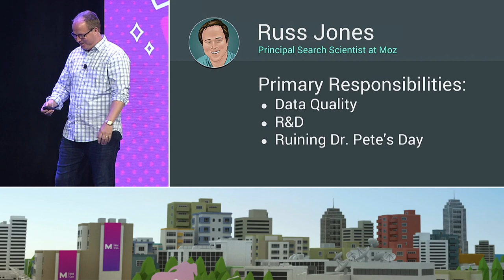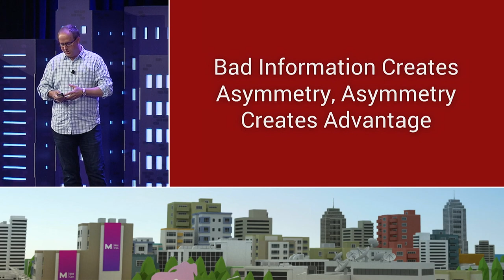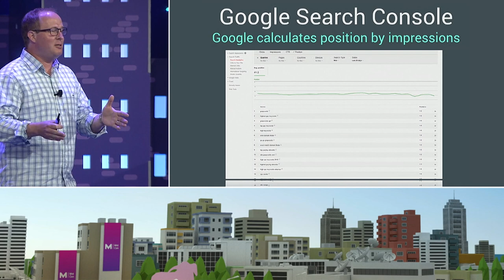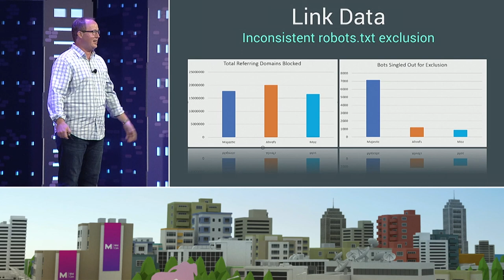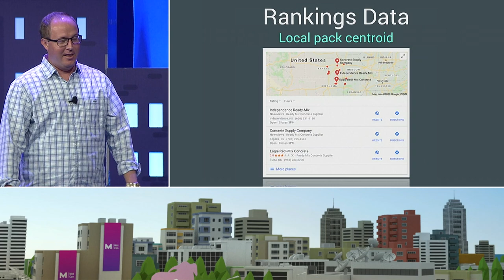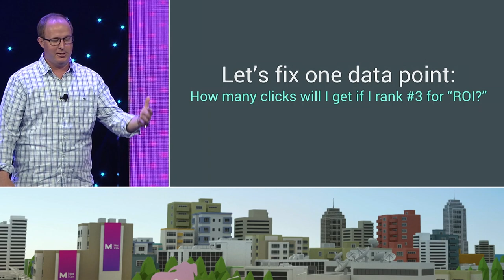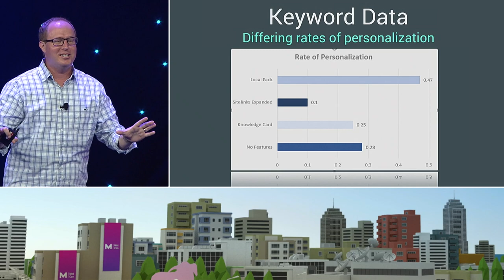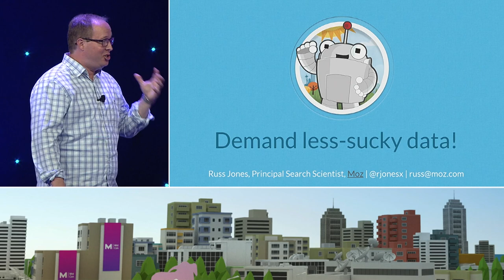Lies, Damned Lies and Analytics [MozCon 2018] — Russ Jones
Data is powerful, but it must be used wisely. Far too often, bad metrics and hidden assumptions cause marketers to waste time at best and make bad decisions at worst.

In this session, you’ll learn how to cut through the clutter to get a clearer picture of what’s actually going on with your campaigns so you can take more pointed actions toward better results.